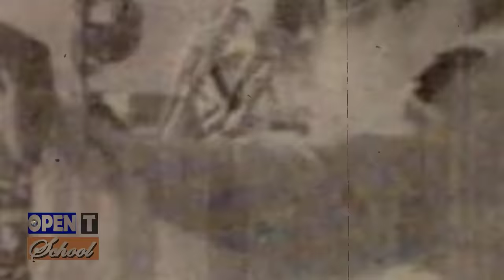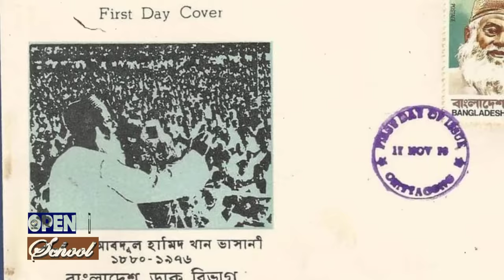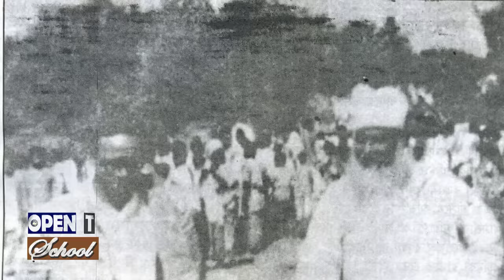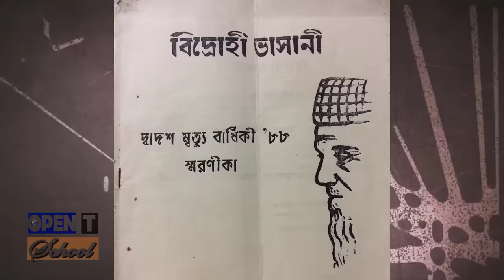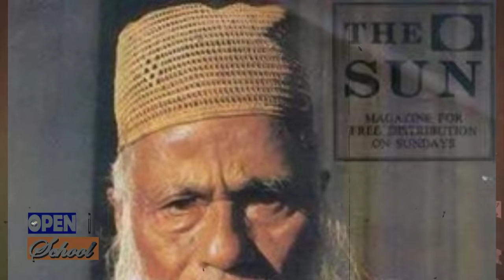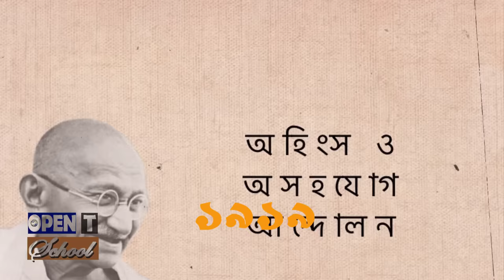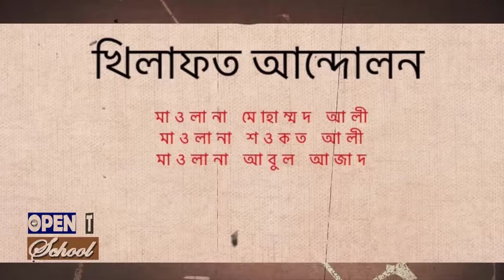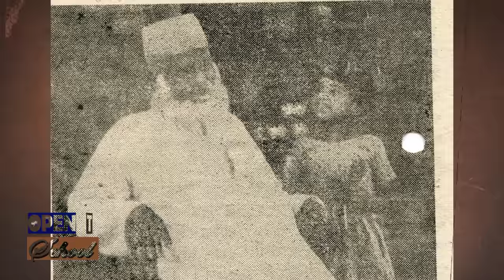কে ছিলেন মওলানা আবদুল হামিদ খান ভাসানী | Who was Maulana Abdul Hamid Khan Bhashani | Biography| EP1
কে ছিলেন মওলানা আবদুল হামিদ খান ভাসানী | Who was Maulana Abdul Hamid Khan Bhashani | Biography | Information | Episode-1 |

দৃষ্টি আকর্ষণ
এই ভিডিওটি কপি করা থেকে বিরত থাকুন।
Facebook বা Youtube এ এই ভিডিওটি রি-আপলোড করলে Automatic Strike যাচ্ছে ।
তাই Link কপি করে শেয়ার করতে পারেন। ধন্যবাদ।

মওলানা আবদুল হামিদ খান ভাসানী (১২ ডিসেম্বর ১৮৮০ - ১৭ নভেম্বর ১৯৭৬ - যিনি মওলানা ভাসানী নামেও পরিচিত) ছিলেন বিংশ শতাব্দীর ব্রিটিশ ভারতের অন্যতম তৃণমূল রাজনীতিবিদ ও গণআন্দোলনের নায়ক, যিনি জীবদ্দশায় ১৯৪৭-এ সৃষ্ট পাকিস্তান ও ১৯৭১-এ প্রতিষ্ঠিত বাংলাদেশের রাজনীতিতে বিশেষ গুরুত্বপূর্ণ ভূমিকা পালন করেছেন। তিনি বাংলাদেশের মানুষের কাছে “মজলুম জননেতা” হিসাবে সমধিক পরিচিত।

Abdul Hamid Khan Bhashani, shortened as Maulana Bhashani, was a Bengali politician. His political tenure spanned the British colonial India, Pakistan and Bangladesh periods.
Maulana Abdul Hamid Khan Bhashani (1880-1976) was a Muslim leader who used non-violent, mass civil disobedience techniques to promote nationalism in Assam, Bengal, and Bangladesh in the northeastern part of the Indian subcontinent.
Born in 1880 in the village of Dhangara, within the province of Bengal in British India, Abdul Hamid Khan Bhashani received his early education in a Madrasa, one of the religious schools for Muslim boys. As a boy of 12 he moved to Tangail, about 60 miles from Dhaka, now the capital of Bangladesh. After completing his religious schooling at Tangail and becoming a Muslim religious mentor, or Maulana, Bhashani enrolled in the Islamic Center in the United Provinces, known as the intellectual seat of militant Islam in British India.